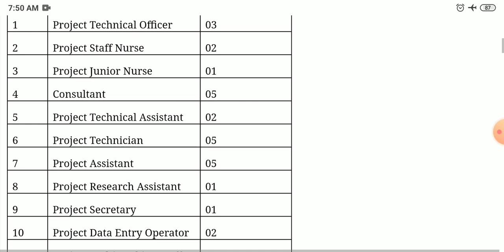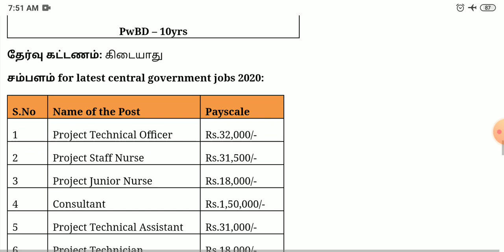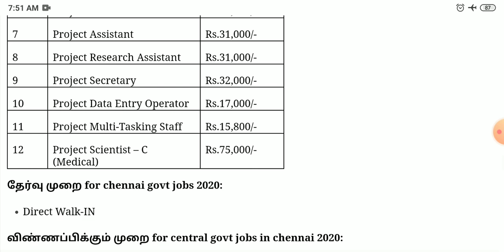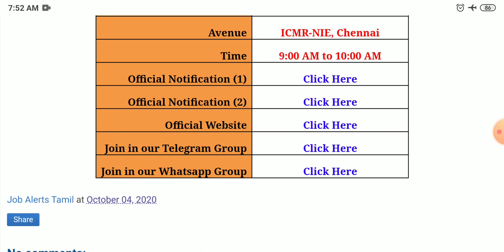அரசு பொது சுகாதாரத் துறையில் வேலைவாய்ப்பு | NIE Recruitment 2020 | Latest Central Govt jobs 2020